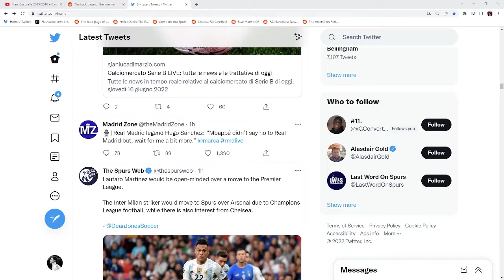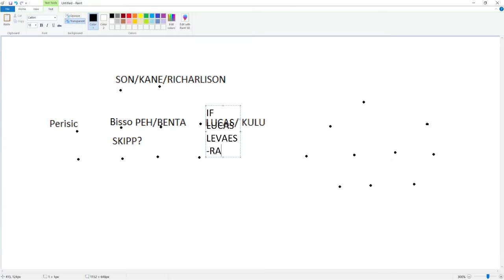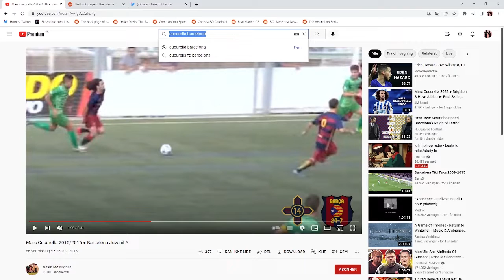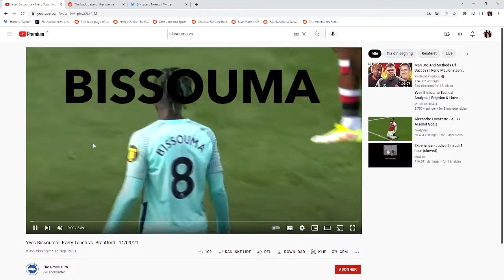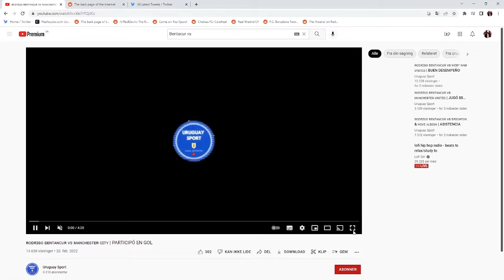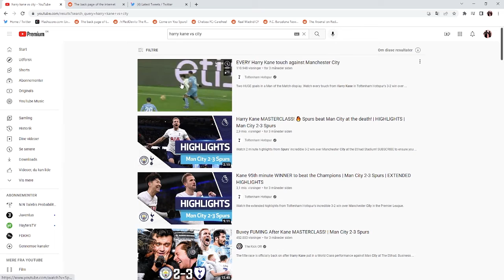SENEZIZ - LETS LOOK AT BISSOUMA AND SPURS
Twitch.tv/seneziz
Twitter.com/seneziz